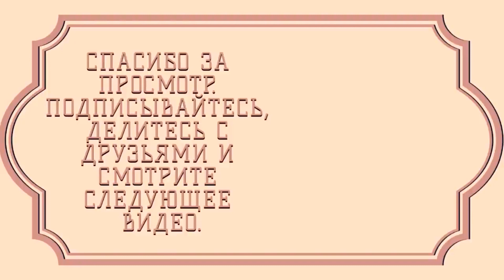ОБУВЬ ДЛЯ ЖЕНЩИН 45+ 55+ 65+, ВАШИ НОЖКИ БУДУТ ВАМ БЛАГОДАРНЫ. ТОП 5 УДОБНЫХ МОДЕЛЕЙ.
Актуальная обувь — основа любого стильного образа.  В  гардеробе любой женщины должно быть несколько пар обуви на разные случаи жизни, чтобы комбинировать их с различными нарядами.
С возрастом у многих женщин меняются приоритеты, и выбор все чаще падает на классические, комфортные модели.
 Главные правила выбора обуви для женщин 45+ и старше: чтобы обувь была по душе. И самое приятное в этом возрасте то, что совсем необязательно следовать модным тенденциям, нужно выбирать модели, которые нравятся. Только в этом  случае женщина будет выглядеть прекрасно.
 И все же  многие женщины после 50, почему то думают , что  если удобно,  то это обязательно, не модно. Хотя на самом деле это не так.
 Сегодня мы расскажем об удобных и  актуальных  моделях туфель,  которые подойдут женщине любого возраста.